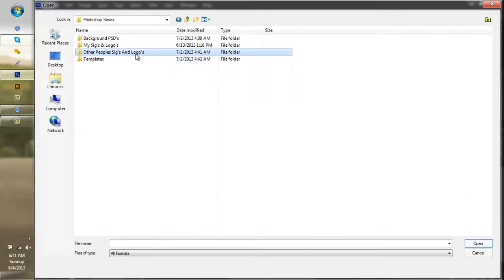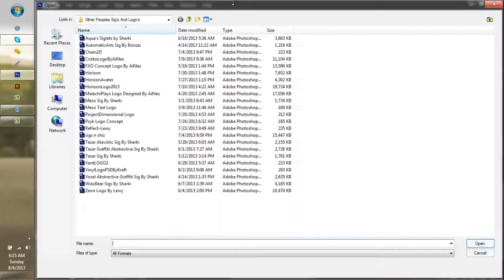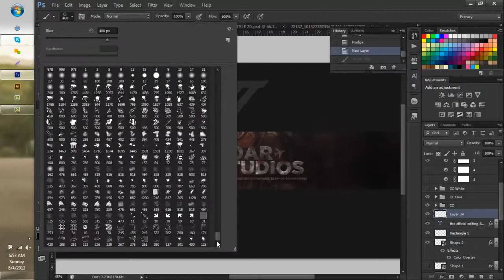Cata AiFiles - SoaR - Speedart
If you have any questions or concerns add the leaders on skype!
Venvy's Skype: Venvy.
Ion's Skype: Ion.ization
Staary's Skype: staarydesign
Lachie's Skype: madchoper911

Cataclysmic Business Skype: cataclysmicart